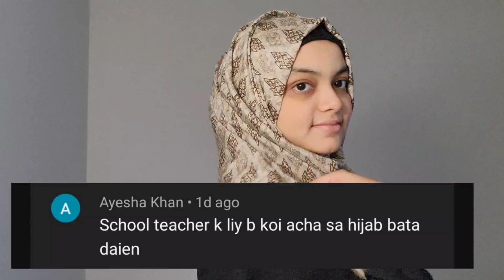Easy Hijab Style For School Teachers (Requested Video) | Trending Hijab Tutorial | Viral Hijab Style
trending hijab style,
trending hijab styles 2023,
trending hijab styles,
trending hijab styles 2023 malayalam,
trending hijab styles 2022,
trending hijab styles for school,
trending hijab styles 2022 malayalam,
new trending hijab style,
now trending hijab style,
new trending hijab styles 2023,
trending hijab style 2023,
trending hijab tutorial 2023,
hijab styles in 2023,
big hijab tutorial,
hijab for a new,
hijab tutorial from tiktok,
cute chiffon hijab styles,
different chiffon hijab styles,
hijab styles with a cap,
easy trending hijab styles,
new trending hijab styles,
flowy hijab tutorial tiktok,
flowy hijab tutorials,
flowy hijab styles,
flowy hijab style tutorial,
high hijab style,
hard hijab styles,
hijab styles sport,
kopftuch tutorial,
hijab styles for park,
hijab styles with loops,
cute hijab styles no pin,
loose hijab full coverage,
new trending hijab tutorial,
popular hijab style,
open hijab styles,
only hijab styles,
pull on hijab style,
quickly hijab style,
quick hijab styles,
hijab for a design,
hijab with attached cap,
short staller hijab style,
hijab full coverage tutorial,
zura hijab style,
full covering hijab style,
short hijab full coverage tutorial,
young hijab style,
xl hijab tutorial,
1 pin hijab style,
no pin hijab style,
trendy simple hijab style,
new trend hijab style 2022,
3 side hijab style,
3 layered hijab tutorial,
three hijab style,
4 hijab styles,
4 corner hijab styles,
5 hijab styles,
5 style hijab shawl tutorial,
5 easy hijab styles,
side tie hijab,
90 inch hijab tutorial,
90s hijab style,
trend fashion hijab 2023